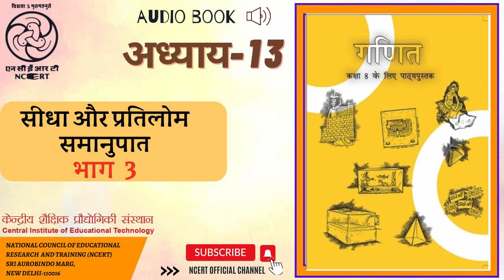अध्याय 13 सीधा और प्रतिलोम समानुपात भाग 3